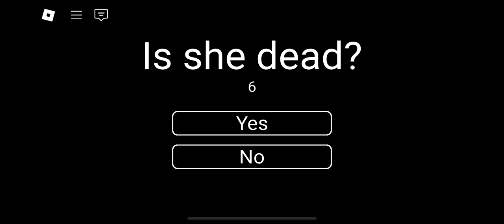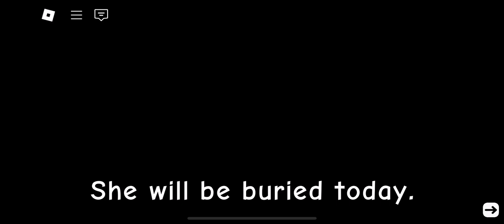Roblox - NEED MORE HEAT - Memory Ending